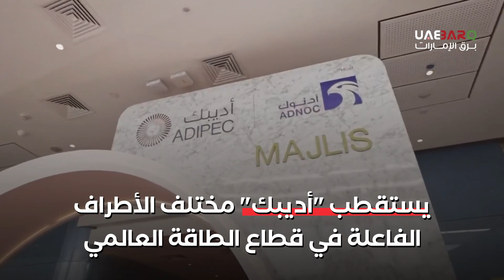حصاد اليوم الأول من معرض ومؤتمر "أديبك 2022"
حصاد اليوم الأول من معرض ومؤتمر أبوظبي الدولي للبترول "أديبك 2022"، أكبر ملتقى لقطاع الطاقة في العالم، والذي تُقام فعاليات نسخته الثامنة والثلاثين تحت رعاية صاحب السمو رئيس الدولة -حفظه الله-، في مركز أبوظبي الوطني للمعارض "أدنيك".